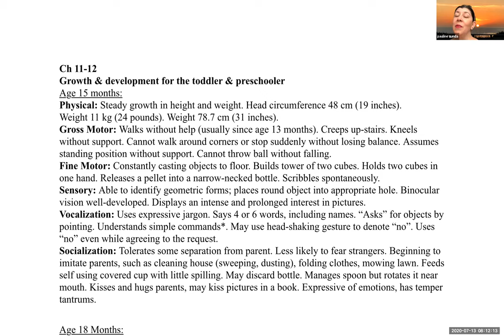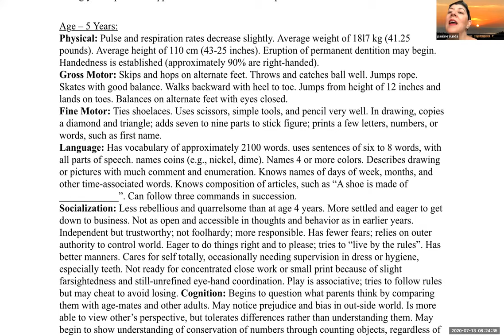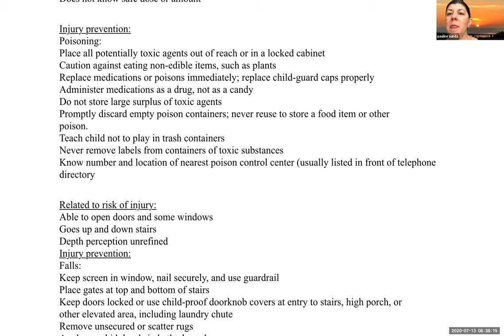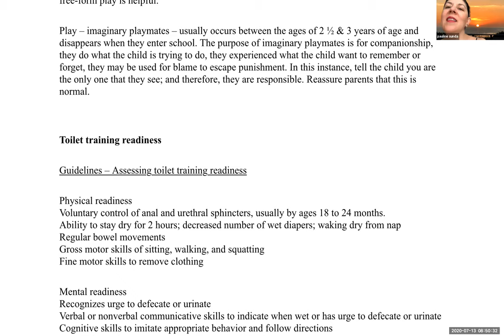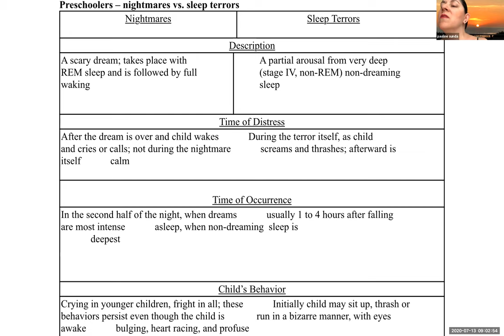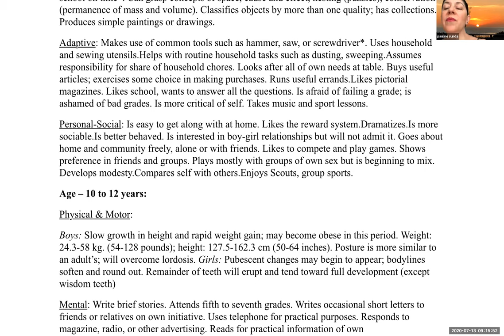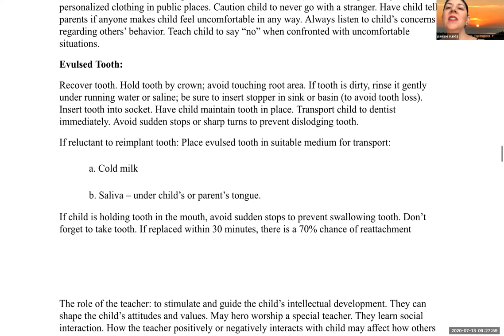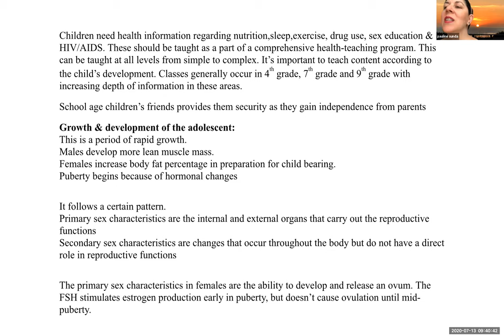wk3ascrshr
ELAC Week 3 A lecture using Hockenberry and Wilson 2017